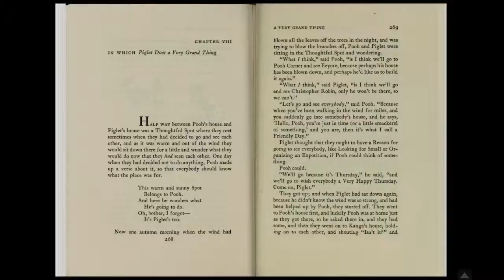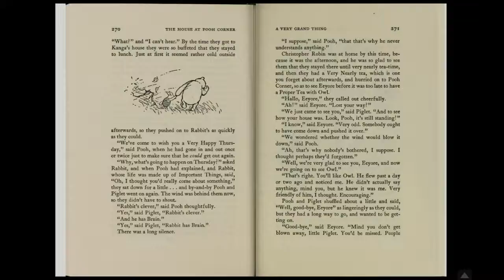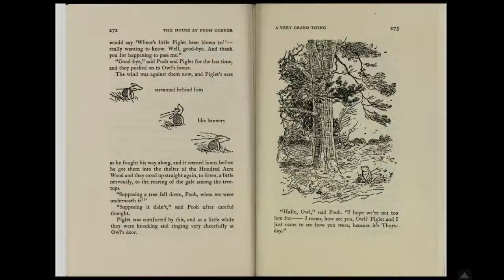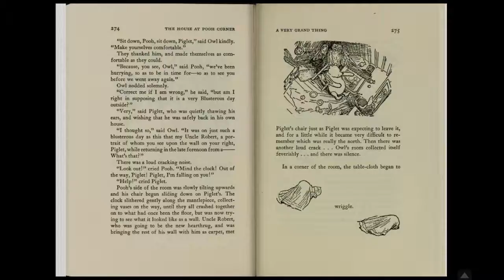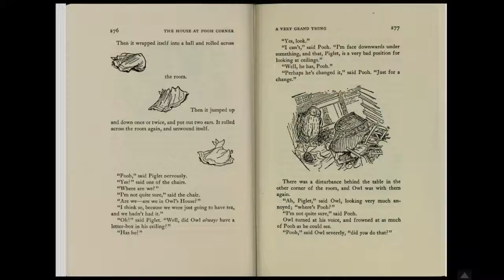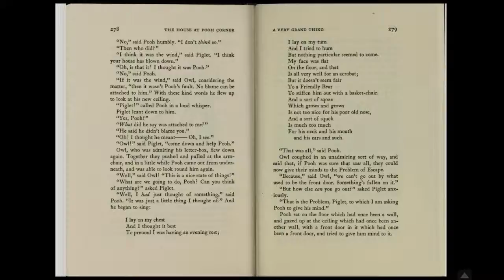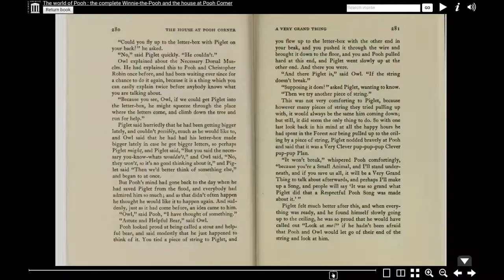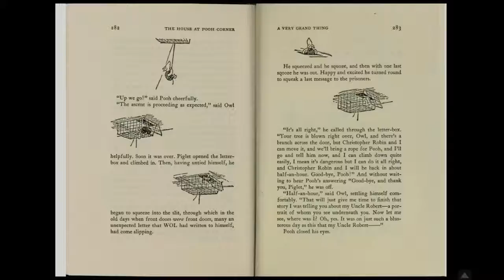Chapter Eight - In Which Piglet Does a Very Grand Thing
Katie reading chapter eight of The House at Pooh Corner by A.A. Milne.